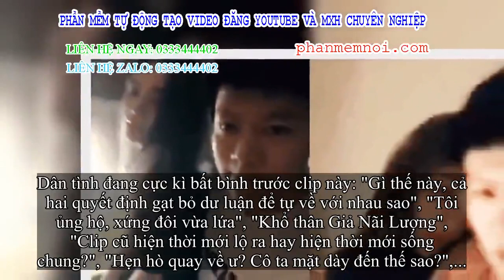✅ Lý Tiểu Lộ - PGone lộ clip ôm ấp tình tứ, chính thức hẹn hò mặc kệ dư luận chỉ trích?